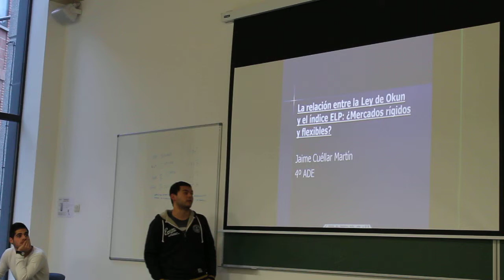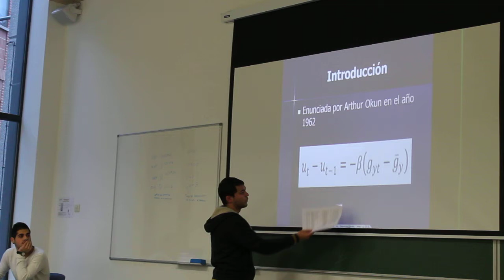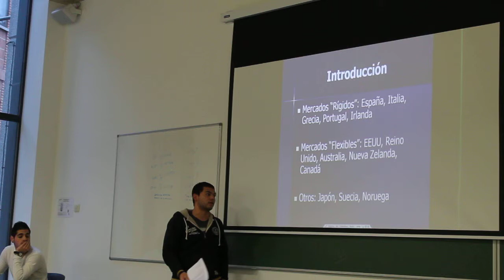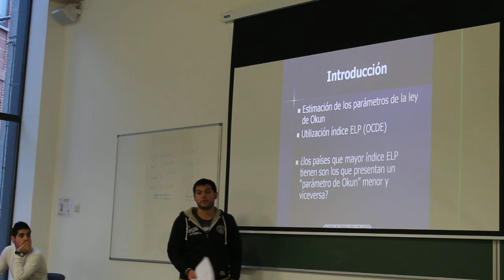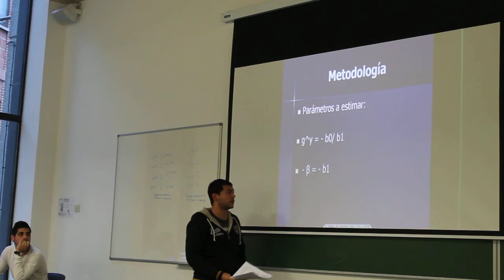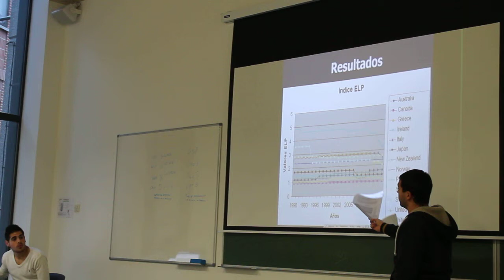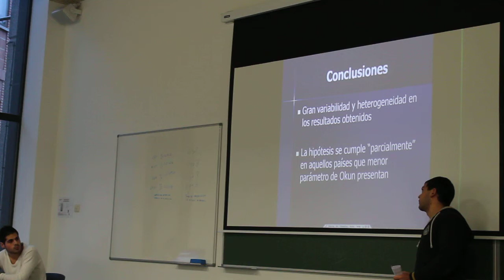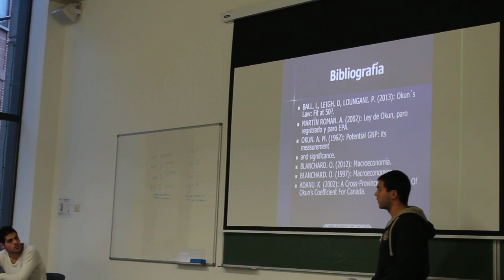Ley de Okun IV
Presentación de Ley de Okun IV